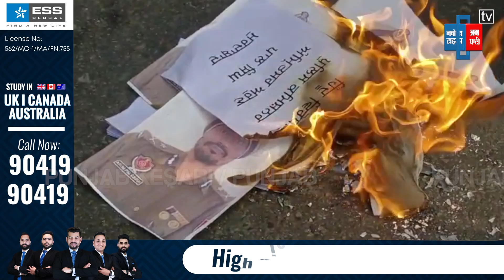Jalandhar में शिवसेना समर्थकों का जबरदस्त प्रदर्शन, सूरी की हत्या के बाद गर्माया माहौल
हिंदू नेता सुधीर सूरी की हत्या के बाद पंजाब के जालंधर में भी जबरदस्त हंगामा हुआ। सूरी समर्थकों ने फोटो जला कर प्रशासन का विरोध किया।

After the murder of Hindu leader Sudhir Suri, there was a tremendous uproar in Jalandhar, Punjab. Suri supporters protested the administration by burning the photo.